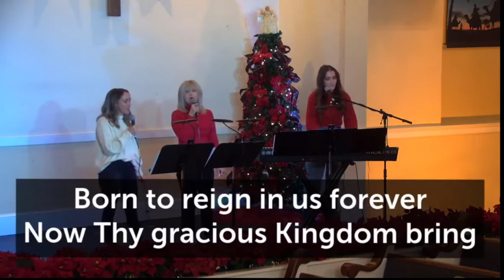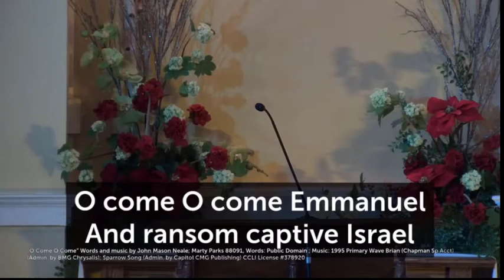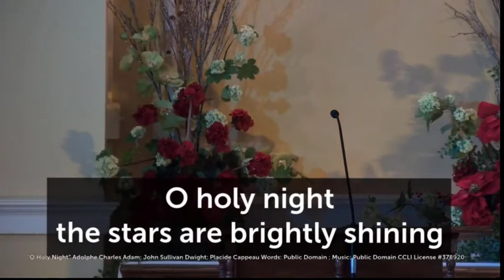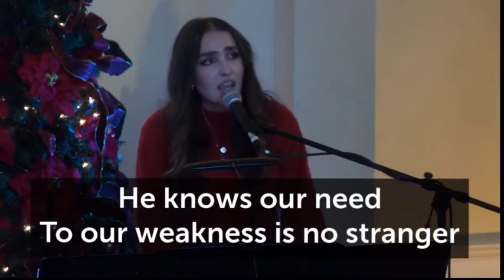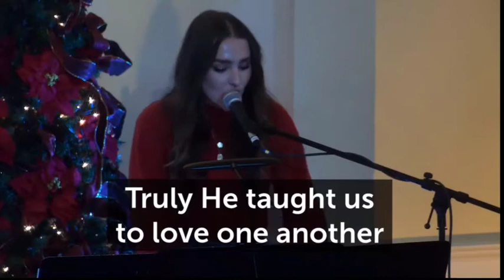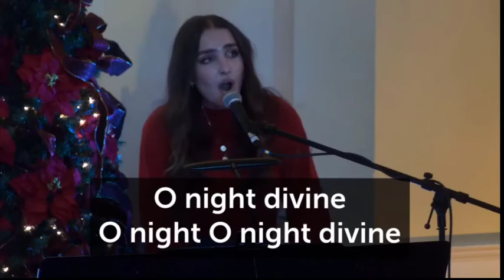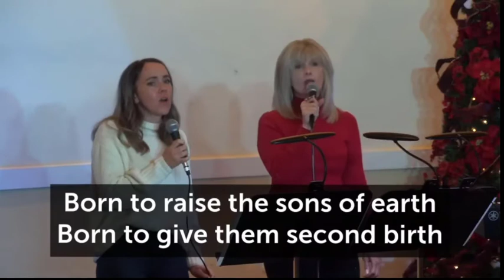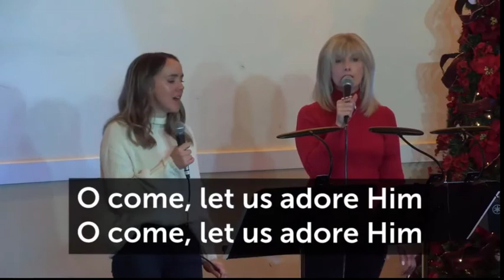Christmas Eve In Warrenton, VA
Four local churches gather together to speak with one voice, one message; "Jesus is the light of the world!" Join us as we share the Christmas Story in song and Scripture.